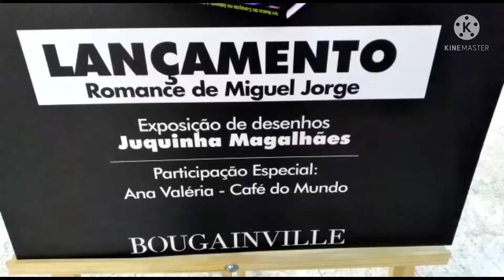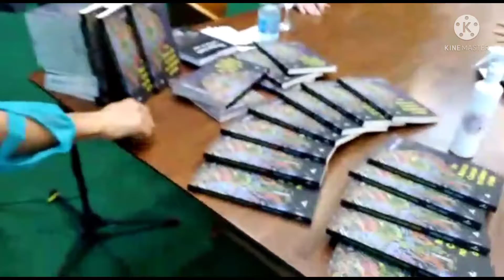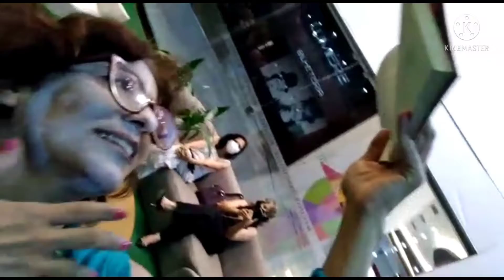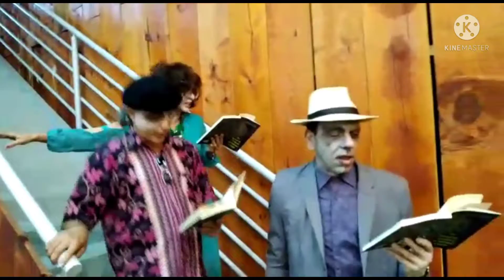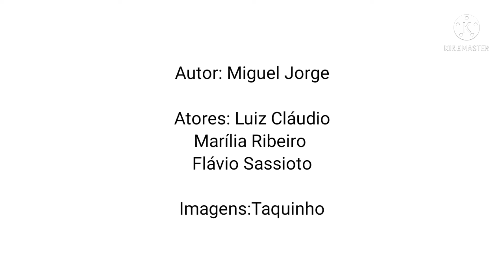Em Busca de um coração no sábado à noite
Lançamento do livro "Em Busca de um coração no sábado à noite" de Miguel Jorge
performances com Luiz Cláudio, Marília Ribeiro e Flávio Sassioto
imagens Antonio Eustáquio Taquinho